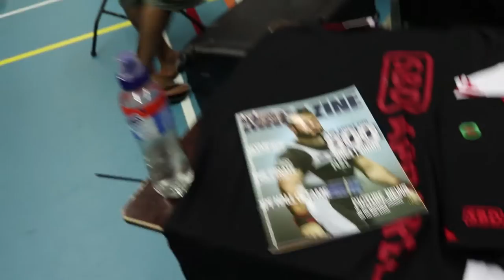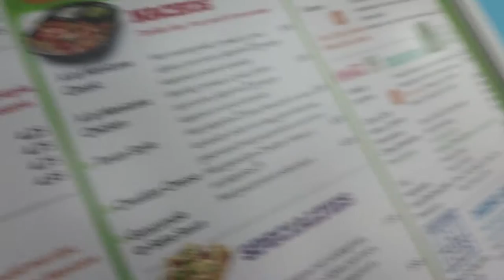Qualified for Nationals! | GOT SECOND! | Post Nacho's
Thanks for the amazing edit Vincent (@thebeastone71 on insta)

Thanks for the super coaching Johi (@johannes_br8)

Final totals: 120 squat 65 bench and 150 deadlift.

Also thnx for the extra coach help Ed!